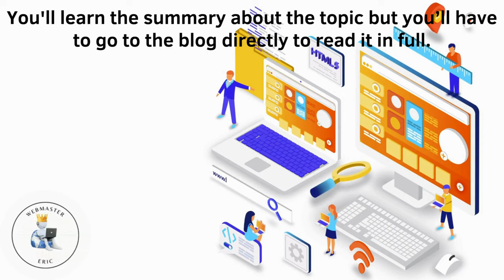What Webmaster Eric Does Best for His Clients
What Webmaster Eric Does Best for His Clients (A short Summary)

Timestamps:
0:00 Introduction